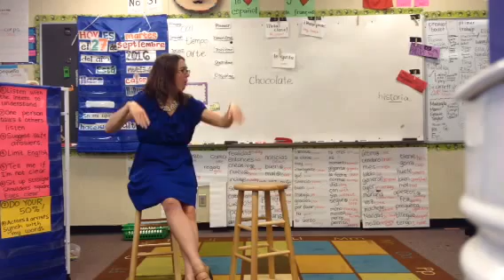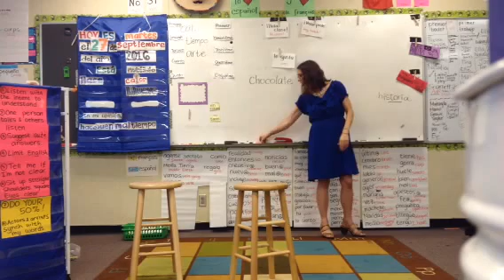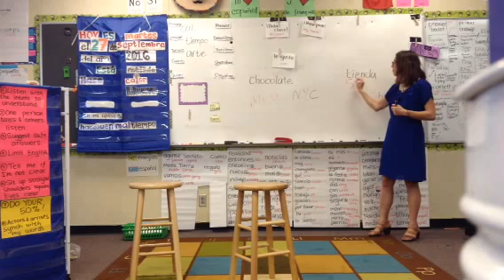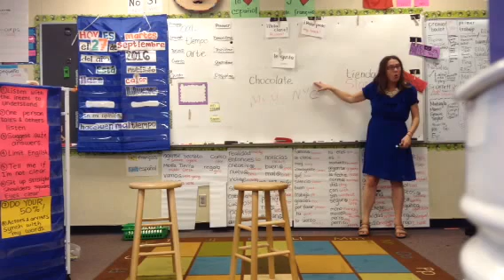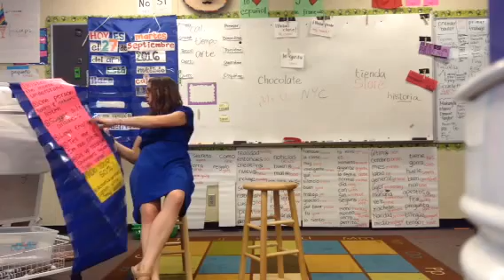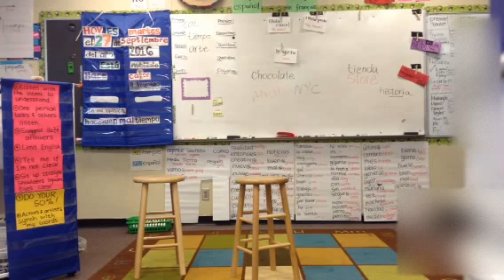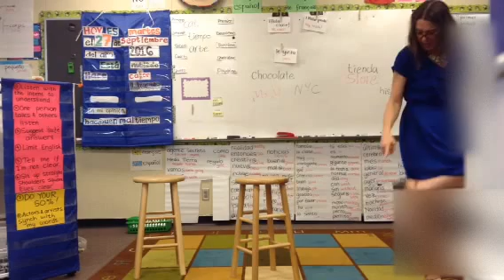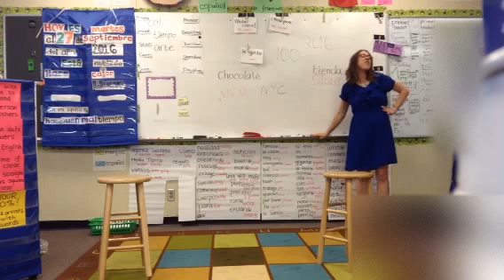Spanish One - OWI M y M el Chocolate - 9/27/2016